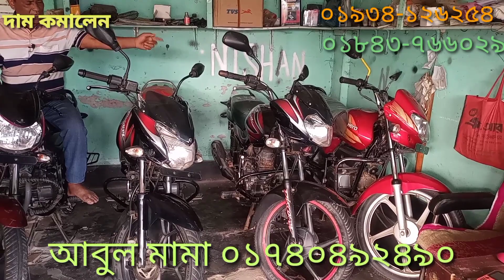আবুল মামা সব গাড়ির দাম কমিয়ে দিলেন